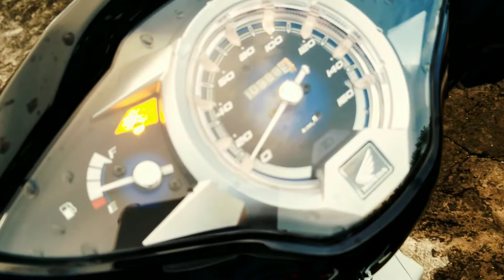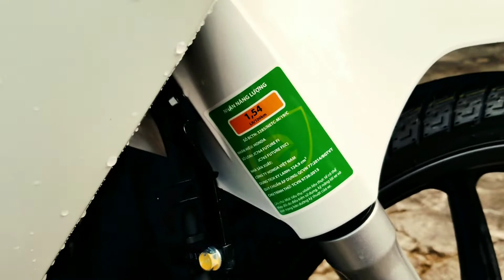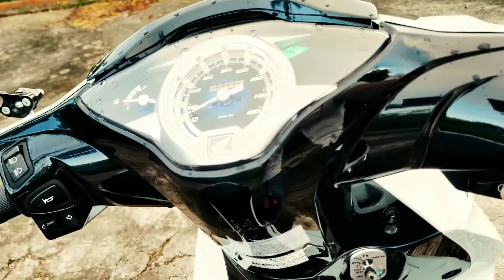Future 2022 chiếc xe thanh lịch trùm tiết kiệm | Na Kim Vlog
Chào mừng bạn đến với kênh Na Kim Vlog. Đây là nơi chia sẻ những video về motovlog và niềm vui cuộc sống hằng ngày như trồng trọt, câu cá, ra đồng, khám phá thiên nhiên và những thứ hay ho khác, ẩm thực các món ăn dân dã mộc mạc nhưng không kém phần hấp dẫn thú vị. Video hôm nay là Future Led chiếc xe thanh lịch trùm tiết kiệm xăng.
👉 vậy bạn còn chờ gì nữa, xin mời bạn đồng hành cùng Na Kim Vlog trãi nghiệm mọi thứ nào...
❤ chúc các bạn xem video vui vẻ và xin hãy góp ý cho mình để hoàn thiện hơn bằng cách comment dưới video, mình sẽ giải đáp và khắc phục.
®️ Nhà sản xuất: Na Kim Vlog
+Thẻ